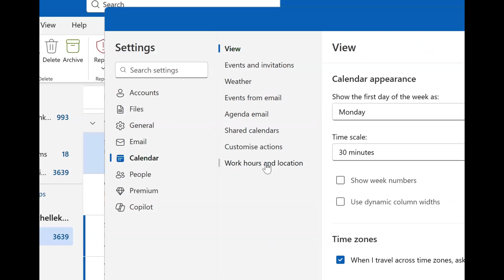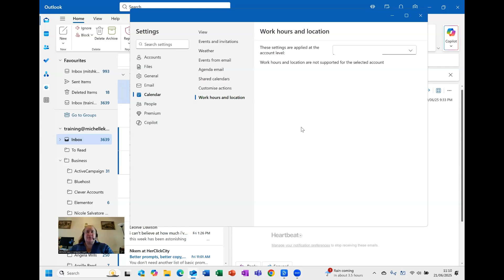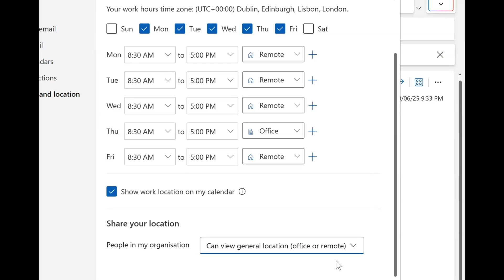Set Your Work Location in Outlook - Show Remote vs Office Days Automatically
Working hybrid? Make it easier for colleagues to know whether you're in the office or working remotely with this simple Outlook setting.

You'll learn how to:

- Access work hours and location settings in Outlook
- Set different locations for different days of the week
- Configure privacy levels for location sharing
- Help colleagues avoid booking in-person meetings when you're remote

This feature is available for Microsoft 365 business and enterprise accounts through New Outlook. Perfect for hybrid workers who want to streamline communication about their whereabouts.

Timestamps:
00:00 Set Your Work Location in Outlook - Show Remote vs Office Days Automatically
00:16 Intro and Subscribe
00:32 Settings
00:54 Work Hours and Location
01:57 Show Location
02:47 Like the video
02:53 Free Guide - New vs Classic Outlook: The Differences